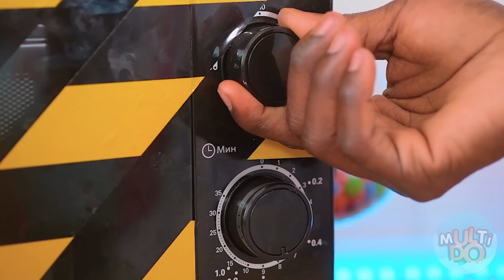NOURRITURE RÉELLE VS NOURRITURE AU CHOCOLAT CHALLENGE #2 | Test De Goût par Multi DO Challenge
Et vous êtes prêt à voir l'incroyable défi de la nourriture au chocolat, contre la vraie nourriture. Ce sera drôle et envoûtant!